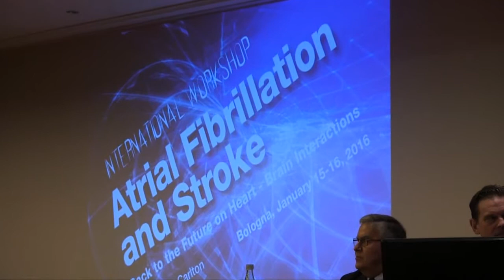Interruzione della terapia anticoagulante orale dopo ablazione transcatetere della FA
Intervista al Dott. Sakis Themistoclakis, Responsabile del Centro per il trattamento della fibrillazione atriale, Ospedale dell'Angelo, Mestre.